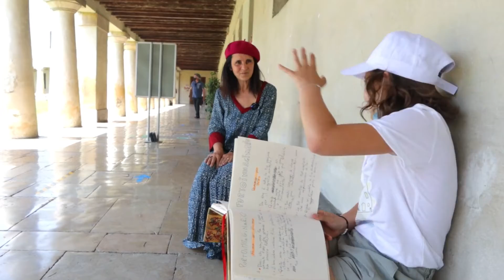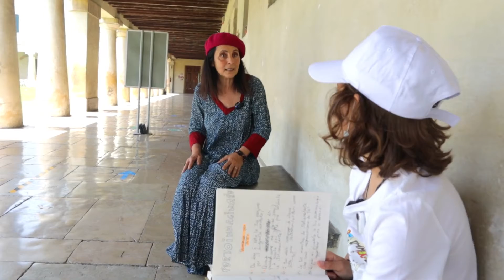Intervista a Nicoletta Bertelle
La giovanissima book blogger Penny intervista Nicoletta Bertelle a Portoimmaginario, prima edizione del Festival di letteratura per bambini e ragazzi a Portogruaro (VE).
Nicoletta Bertelle si è formata con maestri del calibro di Stepan Zavrel ed Emanuele Luzzati. Ha illustrato oltre 110 libri per editori italiani e stranieri, tra cui Bohem Press, Fatatrac, Giunti, Cedam, San Paolo, Arka, Fabbri, Messaggero. Da una delle sue storie la Rai ha tratto un cartone animato.
Vive a Padova.
Per Camelozampa ha illustrato Mamma mammut, pubblicato anche in Corea e a Hong Kong, e Prova a dire Abracadabra!, tradotto in Cina, Corea, Hong Kong, Regno Unito e USA.